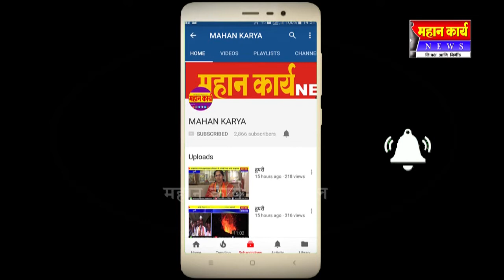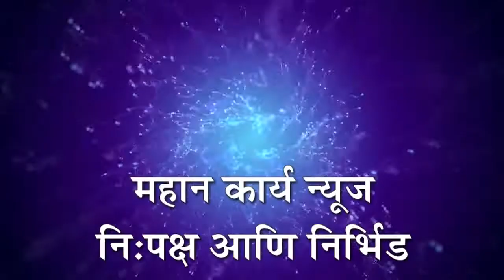गायकवाडी मध्ये हळदीकुंकू कार्यक्रम उत्साहात